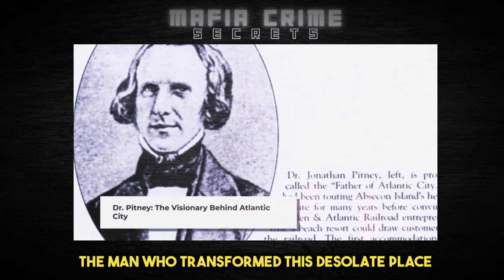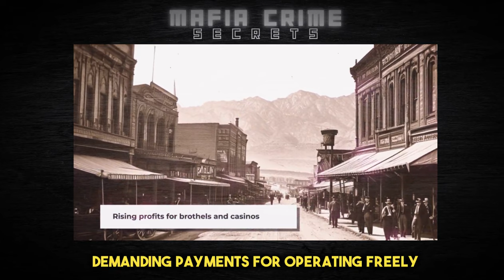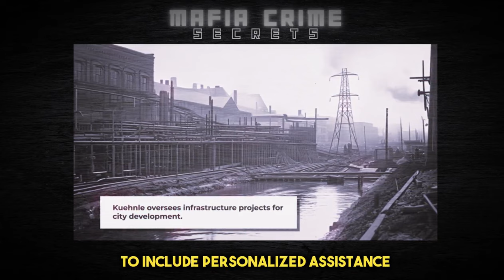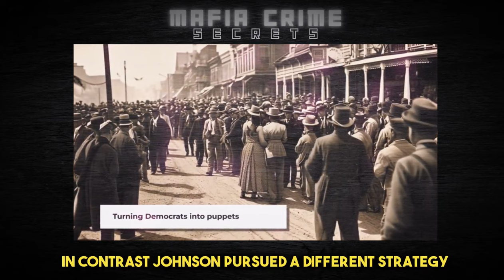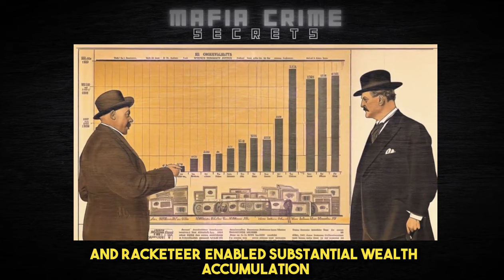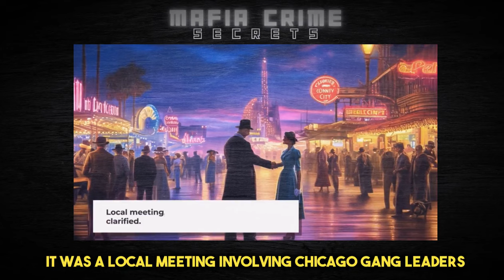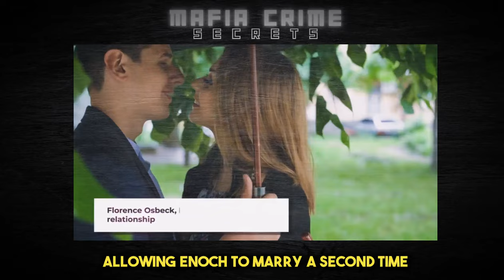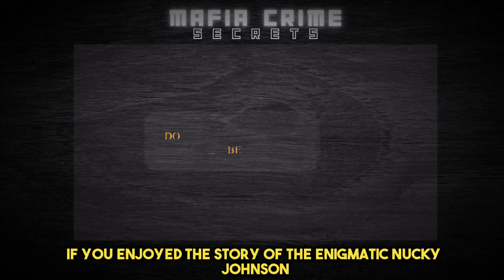The True Story of Nucky Johnson: Atlantic City's Real-Life Nucky Thompson!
Today, we dive into the real-life story of Enoch "Nucky" Johnson, the inspiration behind the legendary character Nucky Thompson from "Boardwalk Empire." Nucky Johnson's influence in Atlantic City during the Prohibition era was nothing short of extraordinary. Discover how this powerful politician and racketeer turned a small beach village into the bustling resort city, gaining control over every illegal enterprise along the way. 🍾🏖️

Join us as we explore:
- The transformation of Atlantic City from desolate sands to a vibrant resort
- Nucky's rise to power and his dual role as a politician and racketeer
- The intriguing methods he used to manipulate elections and maintain control
- The deals he struck and the infrastructure he built to ensure the city's prosperity
- How he earned the loyalty and affection of the locals with his strategic acts of kindness

Learn about the man who controlled Atlantic City with an iron fist while maintaining a facade of respectability. Nucky Johnson's life was filled with intrigue, power struggles, and incredible achievements that rival his on-screen counterpart. 🌟🎭

### Keywords for High CPM:
- Nucky Johnson
- Atlantic City history
- Boardwalk Empire real story
- Prohibition era
- True crime history
- Political corruption
- Historical crime figures
- Racketeers
- Bootleggers
- Mafia influence
- Secret history